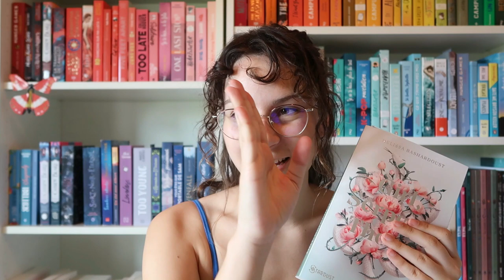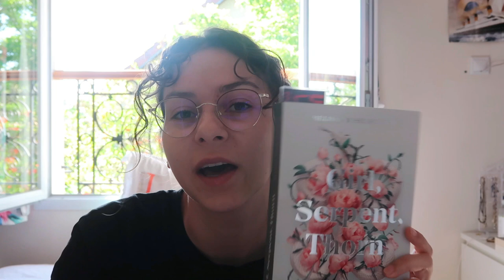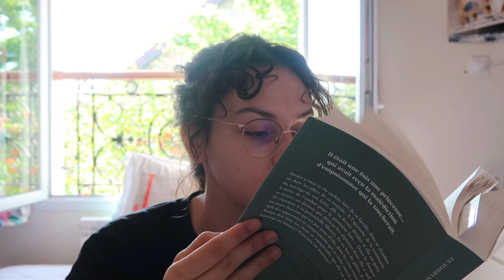Reading vlog "Girl Serpent Thorn" 🐍🥀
⬇️ DÉROULE POUR PLUS D’INFOS ⬇️

Présentation
Je m'appelle Lyson 🌈
J'ai 18 ans (19 novembre 2003 / Vive les scorpions ! )
Je filme avec une caméra canon g7x mak II
Je monte avec filmora X 🎥
J'adore la lecture, l'écriture et surtout Léonardo Dicaprio 📚
J'ai écris un roman sur wattpad qui s'appelle "Plus cliché tu meurs" 🦋

Mon vinted (je vends des livres :)

Cette vidéo ne fait la présence d'aucun partenariat rémunéré.

Bon visionnage :)

XOXO lyson des livres